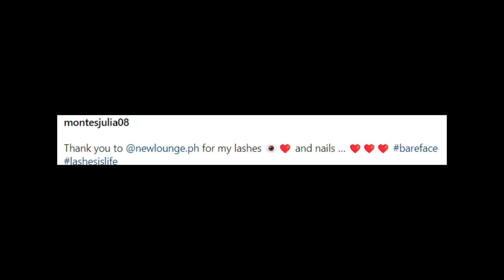Netizens Na Star Struck Sa New Look Ni Julia Montes!